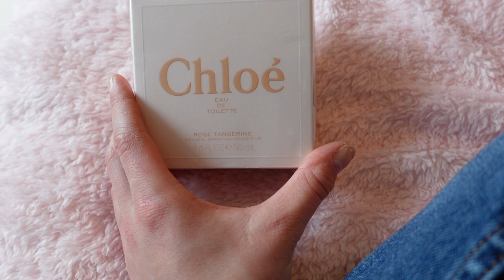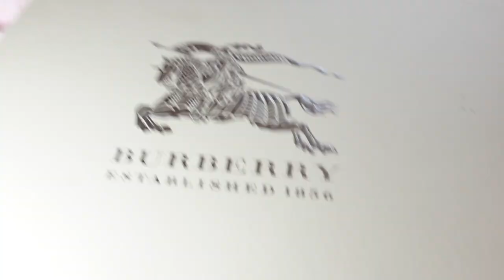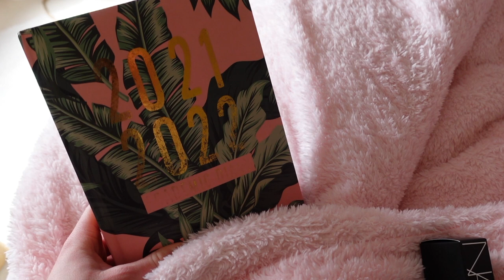WEEK IN MY LIFE | Unbox parcels with me + Family Christening